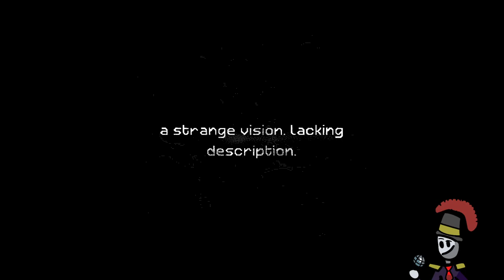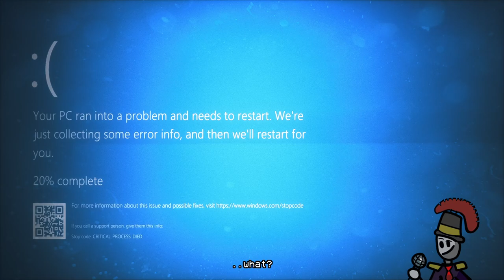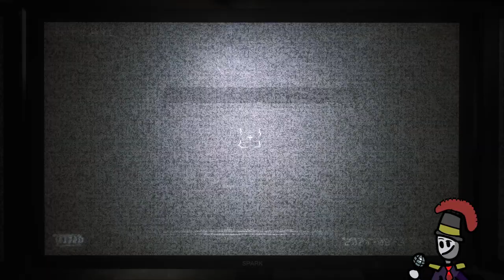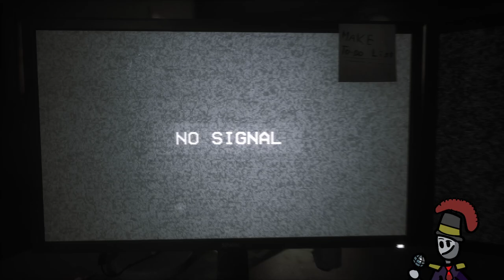TJOC DEMO IS OUT & IT IS SO GOOD, PART 1